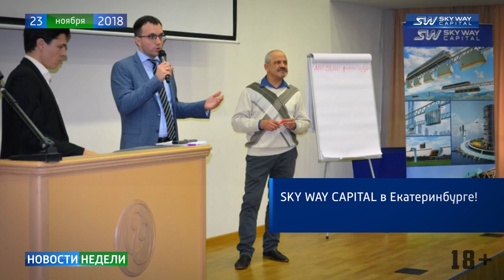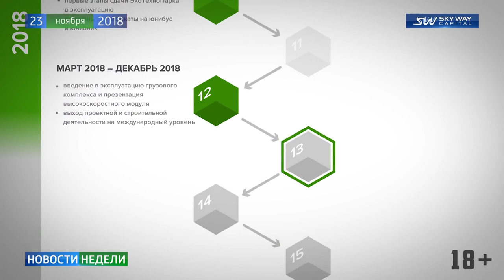Новости недели SKY WAY CAPITAL 143 выпуск